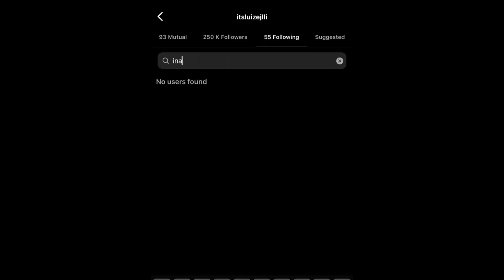Instagrami përçan familjen e Luizit me Kiarën? Veprimi i fundit i moderatores “vulos” gjithçka